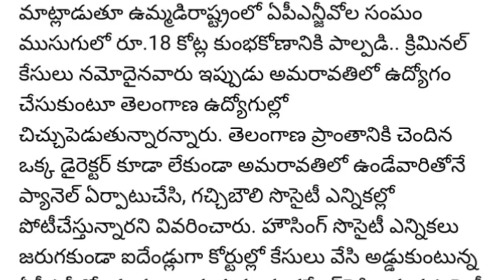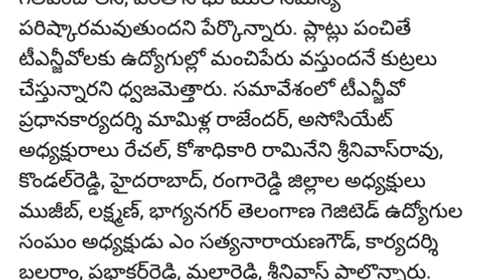ఉద్యోగుల్లో చిచ్చు పెట్టేందుకు ఏపీఎన్జీవోల కుట్ర...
namaste telangana news.